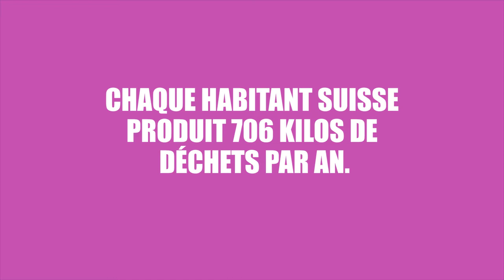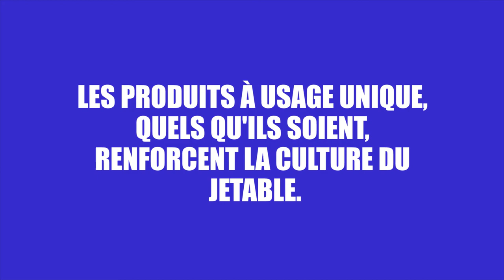Festival REFLEX 2020 | DEMAIN? | 12-15 ans | "Plastiques"